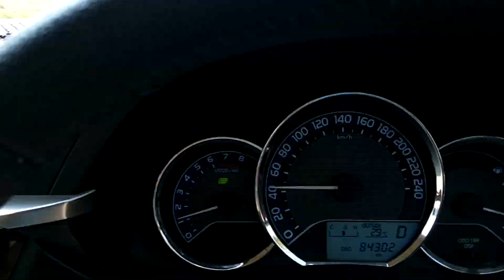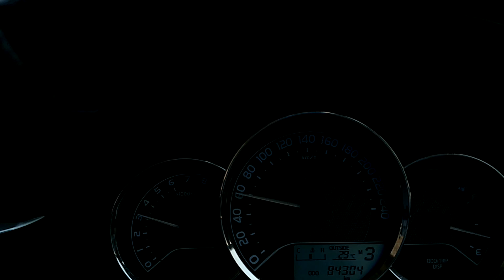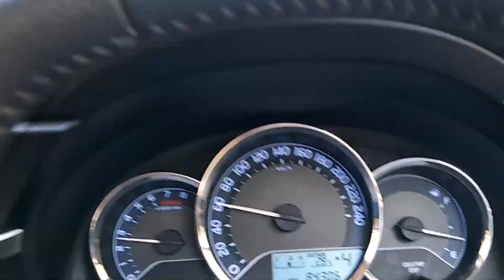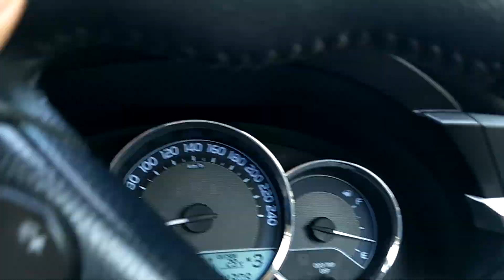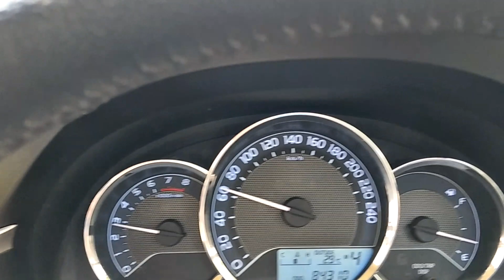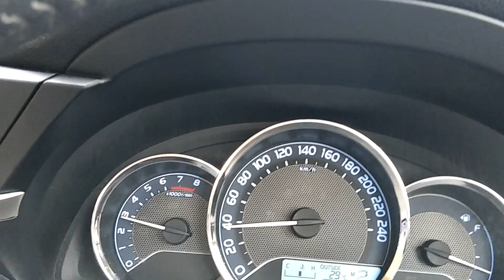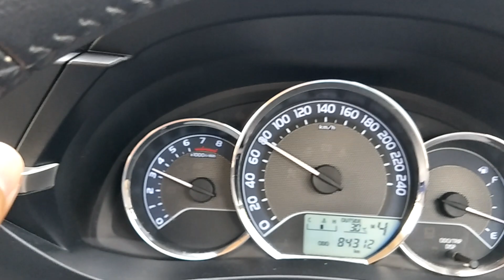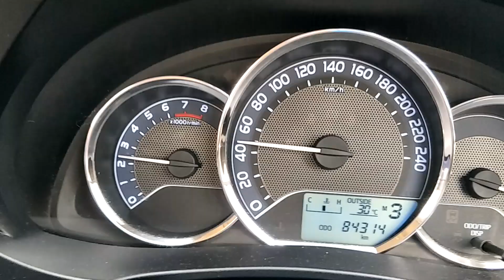ขับขี่ปลอดภัย การใช้เกียร์ออโต้ เมื่อขับรถบนภูเขาที่ลาดชันและโค้งอันตราย Driving Safty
เป็นข้อแนะนำสำหรับมือใหม่ ในการใช้เกียร์ออโต้ เมื่อขับรถบนภูเขาสูงที่ทางลาดชันและโค้งหักศอกที่อันตรายให้ถูกต้อง โดยเฉพาะรถที่มีเกียร์ออโต้แบบ CVT มีโหมด Manual แบบ 7 จังหวะ เช่น รถโตโยต้ารุ่นใหม่ หรือ รถที่มี Paddle Shift ในการขับขึ้นเขา ลงเขา  จะช่วยท่านขับรถได้ง่าย
และ ปลอดภัยมากขึ้น

เพื่อความปลอดภัยของผู้ขับ และเพื่อนร่วมทาง มาชมกันครับ